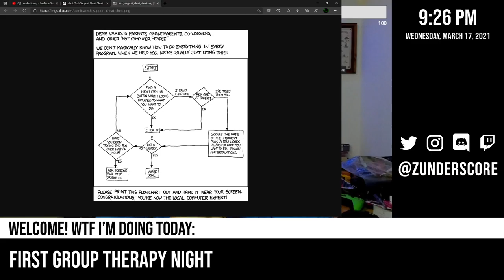zunderstream Show Archive - 2021-03-17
🎬: "Our first group therapy night. Just kinda talking about stuff - !discord !social - zunderstream"